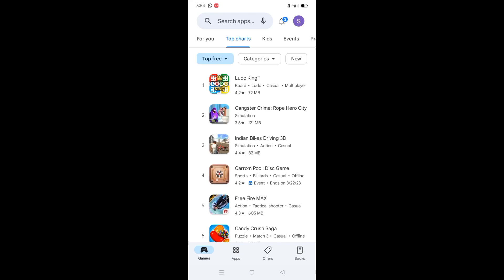open world games like GTA 5 gameplay 🤫😒🤔❤️gangstercity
to kaise hain aap sabhi log main Prashant aap dekh Rahe Hain play krejcie Ming aaja Ham khelne wale Hain gangster crime rope hero city